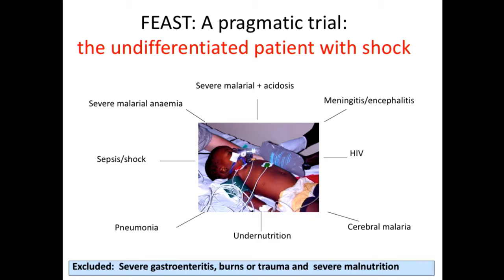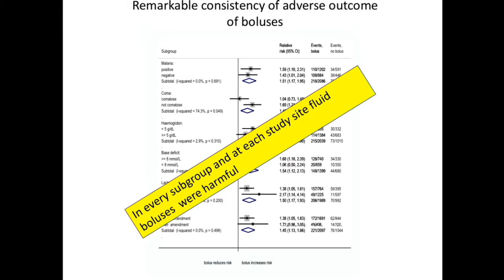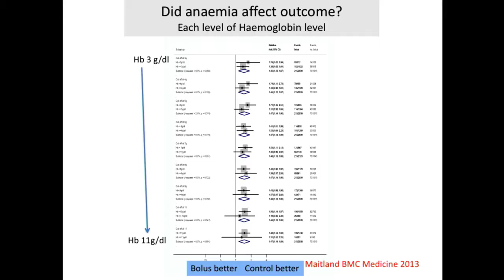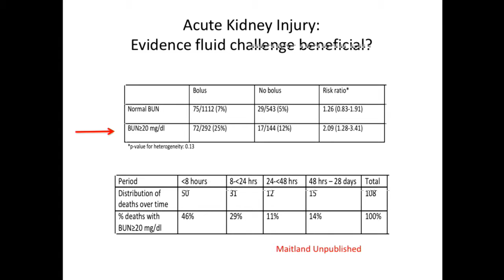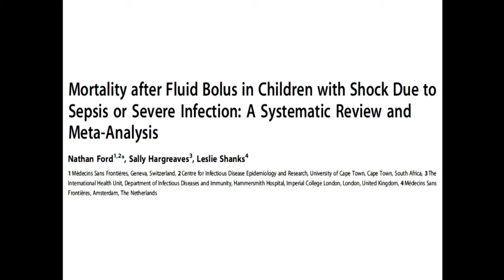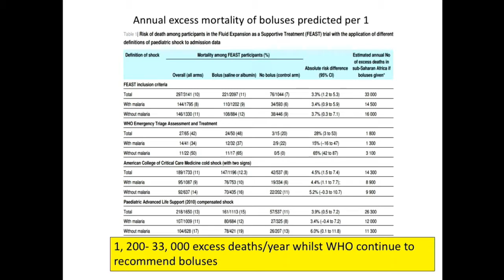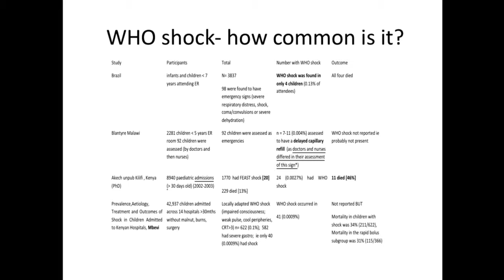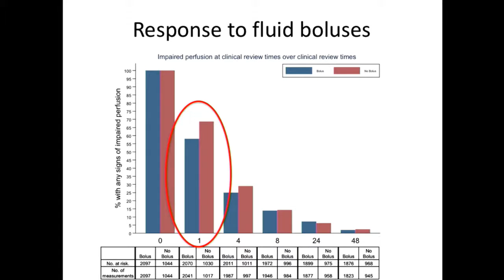Prof Kathryn Maitland - Résultats de l'essai FEAST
23 septembre 2016
Présidente de séance: Dr Kristina Elfving
5. Jour 1 - Partie 2 - Difficultés relatives à la prise en charge du choc septique dans des contextes de ressources limitées

Présidente de session: Prof Elizabeth Molyneux (Professeur émérite en pédiatrie, faculté de médecine, Université du Malawi, Blantyre)
Co-présidente: Dr Roberta Petrucci (Pédiatre, unité de soutien médical, MSF, Genève)

Résultats de l'Essai FEAST
- Professeur Kathryn Maitland, (Imperial College, Londres et Wellcome Trust, Kilifi)